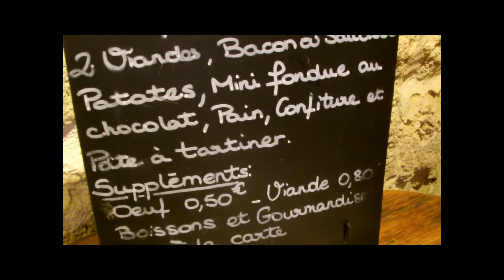Mademoiselle & Chocolat - Lady Marjo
Tu peux aussi regarder en HD c'est mieux.
Mademoiselle & Chocolat ( Bar à chocolat): 10 Rue Roucher, 34000 Montpellier
Horaire: 11h30- 19h00

Si tu vas boire ou grignoter quelque chose penses a dire que c'est grâce à ma vidéo que t as connu l'endroit... ça fait tjs plaisir.
TOUS au restaurant: opération du 16 au 22 sept 2013, vote invité et notre invité, c'est a dire un repas acheté = un repas offert, c'est plutôt cool non!!!